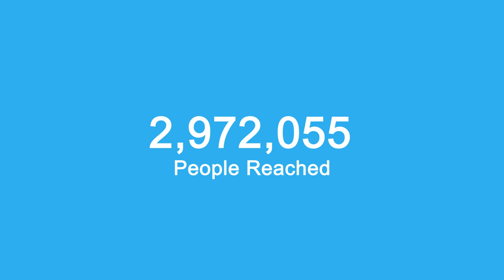to School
REAL Canadian students give REAL practical advice on healthy mental health habits.
Never forget how much your mental health matters.
Take care of yourself and each other.

If you're reading this, never forget how much you matter. ♡